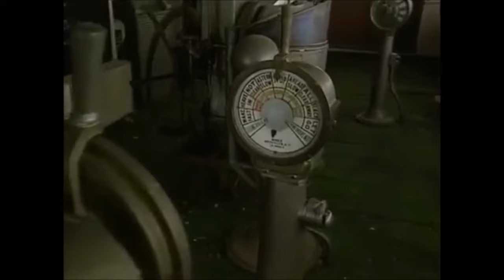SS America - Exploring the Alferdoss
In September 1979, the SS America (by then called the Italis) was laid up in Eleusis Bay near Piraeus in Greece where she would remain for many years.

She was taken out of service due to old age and economic reasons, by then she was just too old and uneconomical to continue sailing as well as serving as a passenger ship and carry passengers.

Whilst laid up she was sold and renamed twice, first in 1980 to Intercommerce Corporation who renamed her Noga and then in 1984 to Silver Moon Ferries who renamed her Alferdoss which meant "paradise" in Arabic.

However, she had nothing in common with her new name as that she was very badly neglected and was also found to be quite dangerous due to her age and state of neglect, in the late 1980s she almost sank because of a weak bilge pump and had to be beached in order to prevent her from sinking.

Her owners soon had no choice but to ultimately sell her for scrap, but only the lifeboats and their davits were dismantled as that the scrap dealer couldn't pay for the rest of the work to be done and had to return the ship to her owners.

By the early 90s and half a century since her completion in 1940, the former America was still afloat and was by then one of the last great ocean liners from the classic era still around, but her future seemed to be very bleak and it wouldn't be too long for her to finally be finished with once and for all.

This extraordinary footage taken from the French documentary Vie et Mort de l'America shows that despite her sad and neglected appearance, she was like a time capsule from the 1940s with much of her originality still in place and in an imaginative way allows one to go back in time and relive the experience of being on board the ship that was once the SS America.